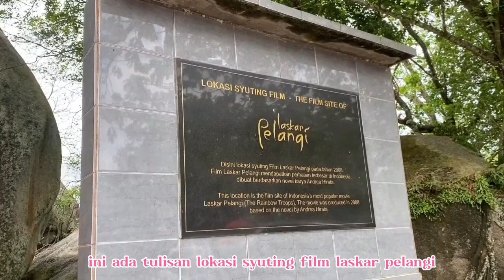Piknik keluarga ke pantai tempat syuting film laskar pelangi 🏖 - Syahlika Dinda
( 720p ‼️)
Haloo! video kali ini aku sama keluarga piknik di pantai tanjung tinggi. tepatnya di belitung, dan pantai itu merupakan lokasi syuting film laskar pelangi. semoga kalian suka videonya yaa!!

ᴀʙᴏᴜᴛ ᴍᴇ 🌻

FAQ ❓

edit apps : inshot, Capcut
kamera : Samsung A30S, iphone 11

tag